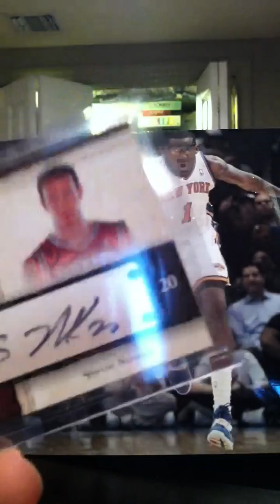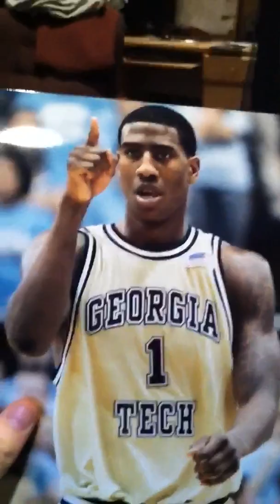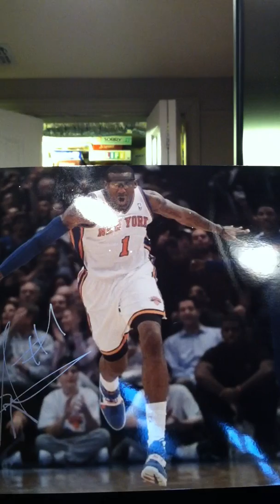LCS Pickups + * Important Update